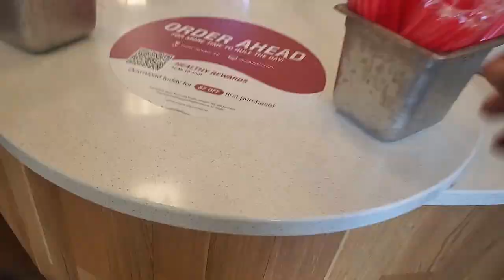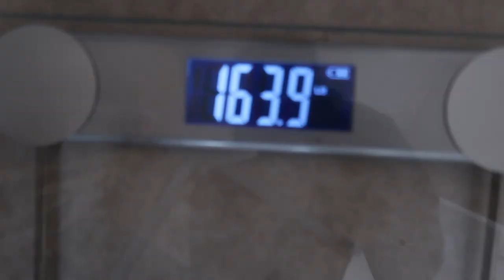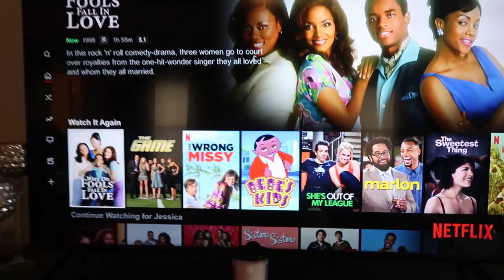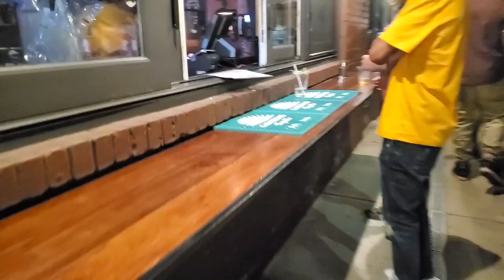VLOG: Post Op Healing + Back to back Panic Attacks + Hella workouts + Big Hair Fail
TEAMI BLENDS
15% code:  MURPHY15

Unique codes for all your needs!
Use unique code JESS20